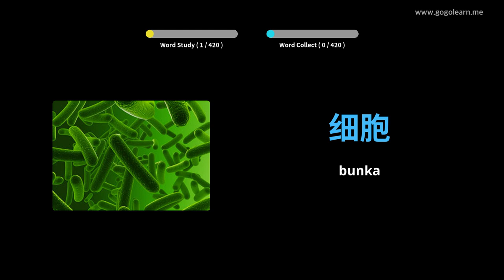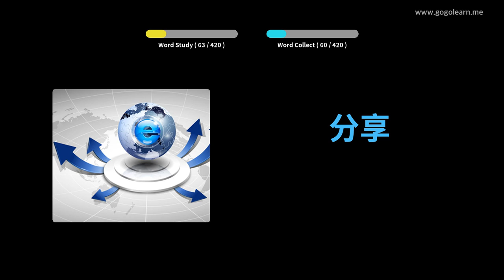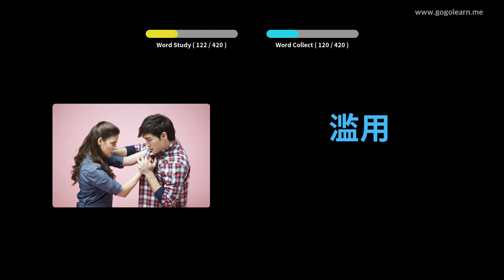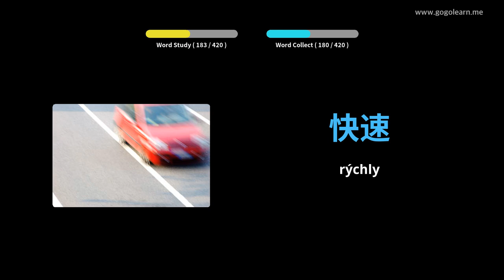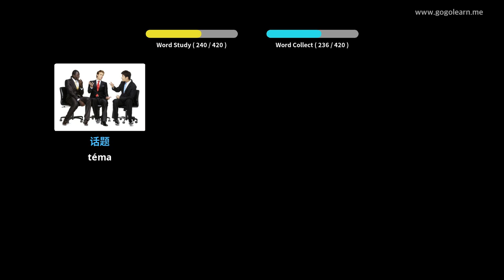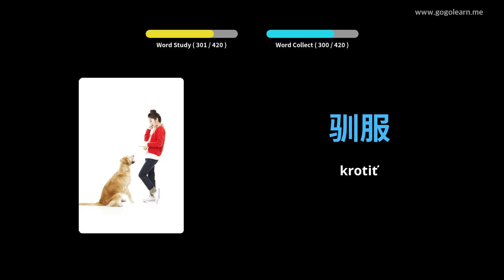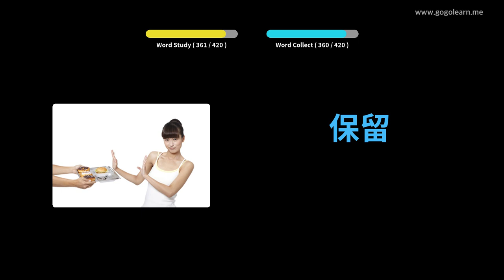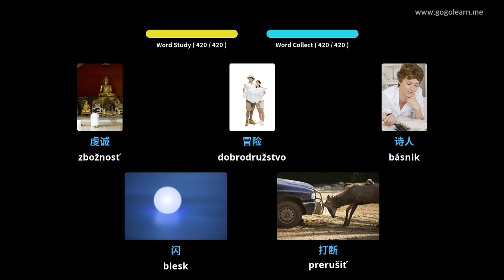Stredná škola čínskeho slovníka 3 | Golearn